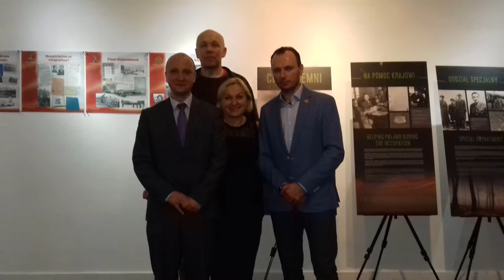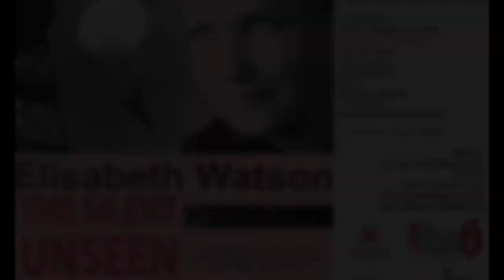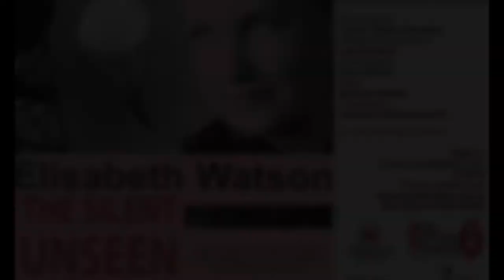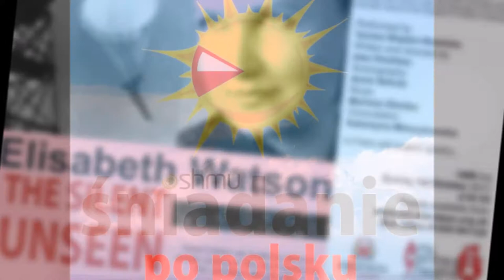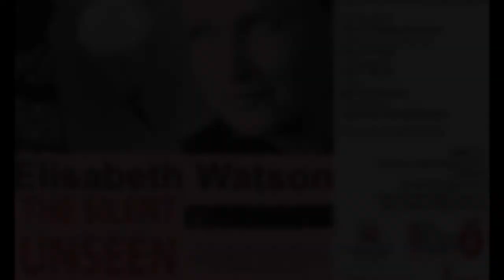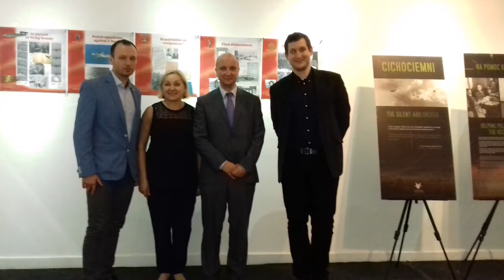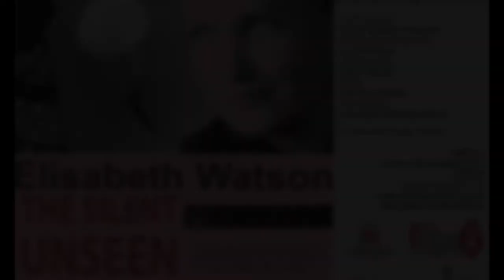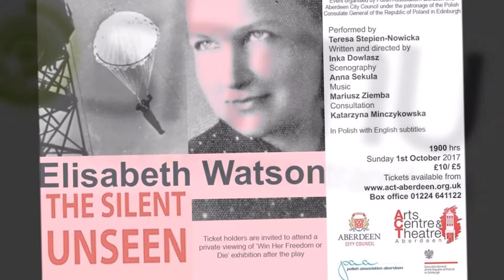Elisabeth Watson The Silent Unseen - Aberdeen Arts Centre, 1.10.2017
Zapraszamy Was do wysłuchania kilku wywiadów, które zostały nagrane w ubiegłą niedzielę tj. 1.10.17 w Aberdeen Arts Centre tuż po spektaklu ‘'Elisabeth Watson The Silent Unseen' - w trakcie wystawy poświęconej Cichociemnym i polskim lotnikom.

Goście:
 - Pani Teresa Stępień - Nowicka – aktorka toruńskiego teatru
 - Wojciech Ulatowski  - technik teatralny
 - Paweł Furman - Prezes Polish Association (PAA) w Aberdeen
 - Mateusz Łagoda - Wiceprezes PAA
 - Sławomir Łaniewski - historyk z Uniwersytetu Kazimierza Wielkiego w Bydgoszczy